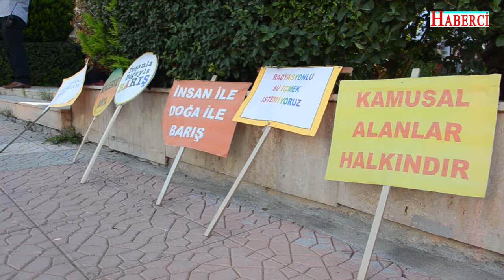Akkuyu NGS; Çevre Kanunu’nun 15. Maddesini çiğniyor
Sorumlular hakkında derhal
yasal süreç başlatılmalı!

Akkuyu Nükleer Santrali’nde ÇED süreci tamamlanmadan yapılan çalışmaların kanuna aykırı olduğunu açıklayan Antmen, hükümete çağrıda bulunarak çalışmaların derhal durdurulmasını ve kanuna uymayan sorumlular hakkında yasal sürecin başlatılmasını istedi.

Mehmet Nabi Batuk

Mersin Nükleer Karşıtı Platform, Akkuyu Nükleer Güç Santrali için alınan ÇED olumlu Raporuna karşı Danıştay’a açılan ve 22 Kasım 2017 günü duruşması görülecek dava ile ilgili bilgilendirme toplantısı gerçekleştirdi. Açıklamaya Mersin Nükleer Karşıtı Platformu Dönem Sözcüsü Av. Alpay Antmen, Mersin Tabip Odası Başkanı Dr. Ful Uğurhan, TMMOB Mersin İl Koordinasyon Kurulu Sekreteri ve Elektrik Mühendisleri Odası Şube Başkanı Seyfettin Atar, Makine Mühendisleri Odası Şube Başkanı Oğuz Akar Tülücü, Kimya Mühendisleri Odası Şube Temsilcisi Cevdet Günal Tüzün, Tüm Bel – Sen Şube Başkanı Canan Solak, TEMA Vakfı Şube başkanı Perihan Saydan Pazarbaşı, Atatürkçü Düşünce Derneği Şube Başkanı Sacide Uluğ, Mersin Barosu Çağdaş Avukatlar Grubundan Av. Bilgin Yeşilboğaz, Aktivist Sevinç Küçük ve birçok kurum temsilcisi katıldı.

“ÇALIŞMALAR YASA DIŞI BİR ŞEKİLDE SÜRÜDÜRLÜYOR”
Akkuyu Nükleer Santrali’nin kurulacağı bölgede ÇED sürecinin tamamlanmamasına rağmen inşaat çalışmalarının hukuk dışı bir şekilde sürdürüldüğünü kaydeden Mersin Nükleer Karşıtı Platformu Dönem Sözcüsü Av. Alpay Antmen, nükleer enerji üretimine karşı yürütülen mücadelenin inatla büyütülmesi gerektiğini ifade etti. Av. Antmen, “Akkuyu NGS sahasında, sahaların tümünde iş makinesi ile önceden çalışma yapıldığı ve halen bir kısmında çalışmaların devam ettiği, çalışmaların kazı, dolgu ve tesviye şeklinde olduğu, her ne kadar bu sahada proje şirketi adına bakanlıkça maden işletme izni verildiğinden bahsedilse de çalışmaların yürütüldüğü alanların bir kısmının bu izin alanının dışında kaldığı, bazı sahaların izin sahasında kalsa dahi tartışmalar olduğu; Akkuyu Nükleer Santrali şantiyesinde kazı ve dolgu çalışmalarının devam ettiği, Maden İşletme İzin alanı dışında kalan sahada idari bina, yemekhane, WC, iş makineleri, tamir ve bakım atölyesi, araç park alanı ve çeşitli ekipmanlar gibi tek katlı ve prefabrik yapıların yer aldığı bazı alanların büyükçe bir kısmının dolgu ile doldurulduğunun, bazı sahalarda delici ve çeşitli iş makinelerinin bulunduğu sahada hafriyat çalışmalarının yapıldığı daha önceden 2013 Mahkeme kanalı ile tespit ettirilmişti” dedi.

“ÇED SÜRECİ TAMAMLANMADAN YAPILAN ÇALIMALAR YASADIŞIDIR”
Akkuyu NGS’nin aldığı ÇED Olumlu Raporu’na karşı Danıştay’a açılan dava kapsamında 2016 yılında yapılan keşfin ardından; yapılacak duruşmanın 22 Kasım 2017 Çarşamba günü Ankara’da yapılacağını hatırlatan Mersin NKP Dönem Sözcüsü Av. Alpay Antmen, “Çevre Kanunu’nun 10 maddesindeki ‘Çevresel Etki Değerlendirmesi Olumlu Kararı veya Çevresel Etki Değerlendirmesi Gerekli Değildir Kararı alınmadıkça bu projelerle ilgili onay, izin, teşvik, yapı ve kullanım ruhsatı verilemez; Proje için yatırıma başlanamaz ve ihale edilemez hükmü açıktır. ÇED süreci şuanda durdurulmuş olup proje ile ilgili ÇED kararı mevcut değildir ve bu sebeple proje alanında hiçbir işlem yapılamaz, yapılan her türlü iş ve işlem yasal mevzuata açıkça aykırıdır. ÇED süreci tamamlanmadan ve Çevre Kanunu 15. Maddesine göre kanun ve yönetmeliklere aykırı olarak yapılan faaliyetlerin derhal durdurulması, yapılanların derhal düzeltilmesi ve sahanın eski haline getirilmesi, inşaata başlayan ve faaliyette bulunanlar hakkında yine Çevre Kanunu’nun 20. Maddesi gereğince idari para cezası kesilmesini ve gerekli adli işlemlerin yapılması gerekmektedir” diye konuştu.

MERSİN NÜKLEERE KARŞI TEK YUMRUK OLMALI
Silifke ilçesinde yapılmaya başlayan, nükleer santralin Türkiye’ye, Mersin’e, ekonomiye, doğaya ve yaşam çevresine sayısız ve geri dönüşsüz ve telafisi imkansız zararlar doğuracağını söyleyen Antmen, nükleer santrale karşı tüm Mersin’in birlik olarak mücadele etmesi gerektiğini söyleyerek “Bu Nükleer Santral Akdeniz’in ekosistemini bozacak; tarımını, turizmini, insan sağlığını yaşamı tehdit edecek düzeyde etkileyecektir. Ayrıca bölgemiz nükleer atık deposuna dönüşecektir. Mersin’in yaşanıl bir kent olarak  kalmaya devam etmesi için hep birlikte mücadeleye devam etmek zorundayız” şeklinde konuştu.